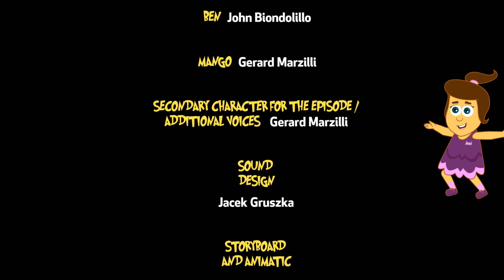Focas en Santa Bárbara | Compilación de Videos Divertidos para Niños | Aventuras de Annie y Ben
¡Disfruta de una encantadora compilación de videos con focas en Santa Bárbara para niños! En esta recopilación, los niños podrán observar y aprender sobre las adorables focas que habitan en la hermosa ciudad de Santa Bárbara. Acompáñanos en esta aventura marina llena de diversión y descubre más sobre estas fascinantes criaturas. ¡No te pierdas esta experiencia educativa y entretenida para los más pequeños!